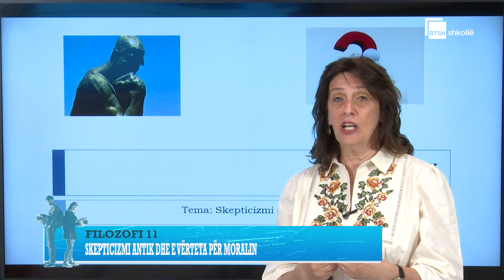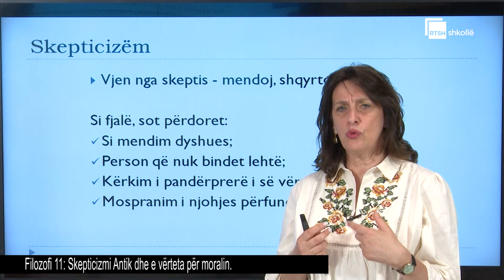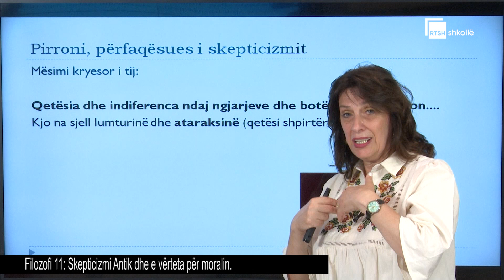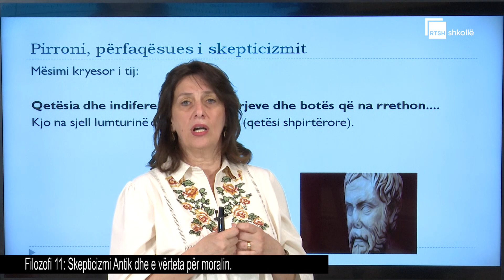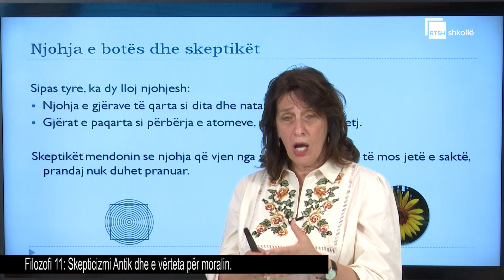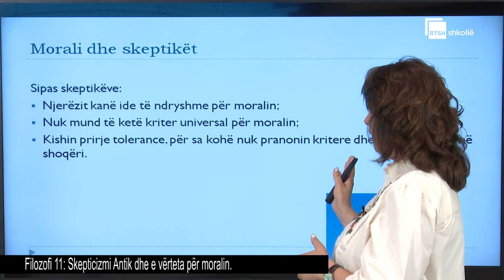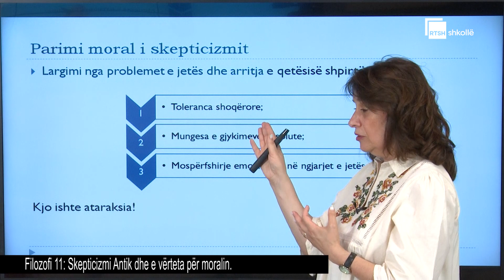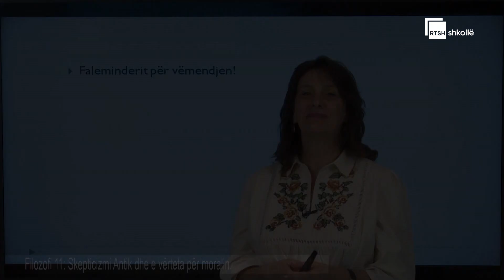Skepticizmi antik dhe e vërteta mbi moralin| Filozofi 11